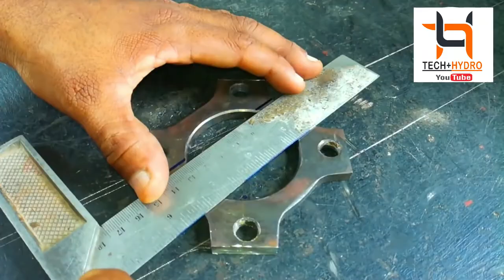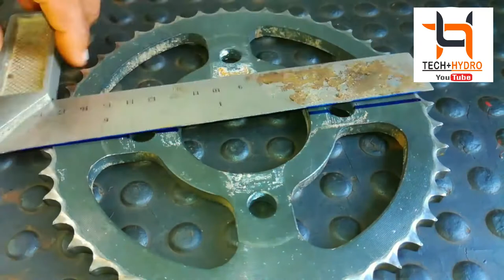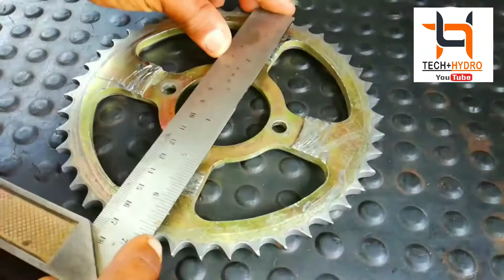TOP 4 Ideas made by motorbike spocket / WEST TO BEST / BIKE CHAIN AND PARTS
Welcome to TECH PLUS HYDRO channel
Our channel include of guiding videos:
- Life hack
-DIY
-How to make
-Awesome ideas
-Tips